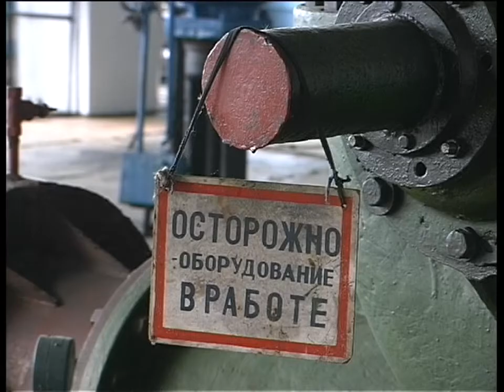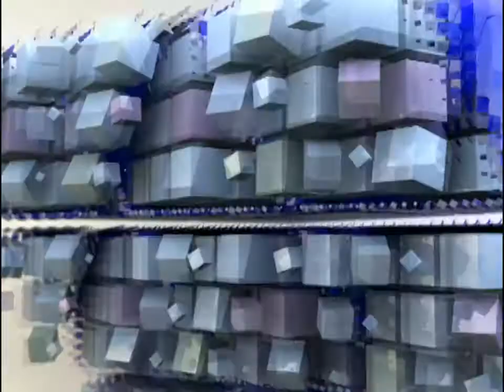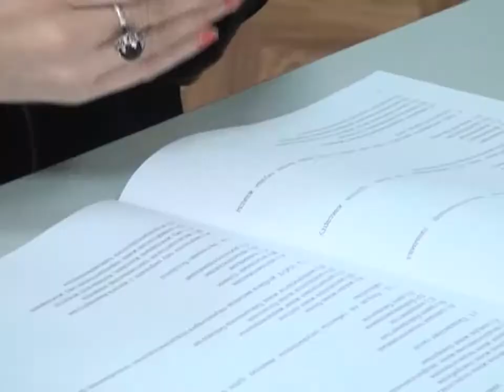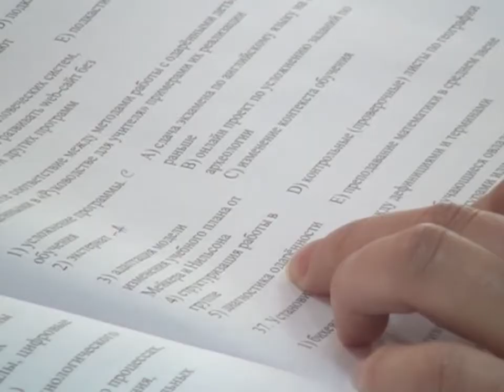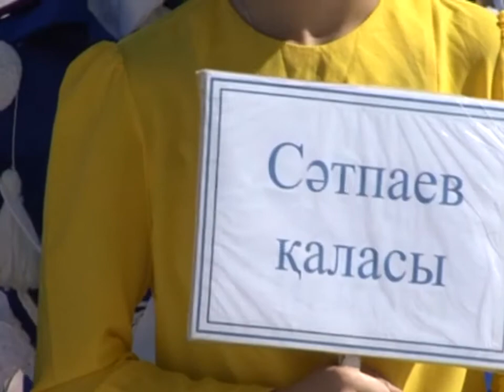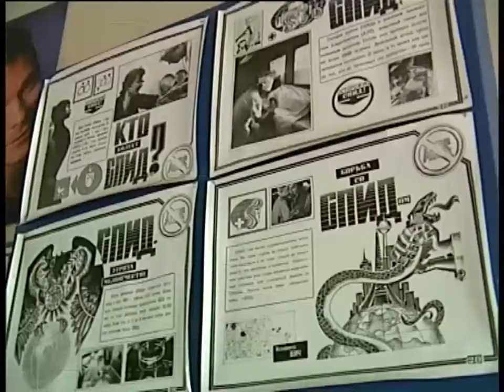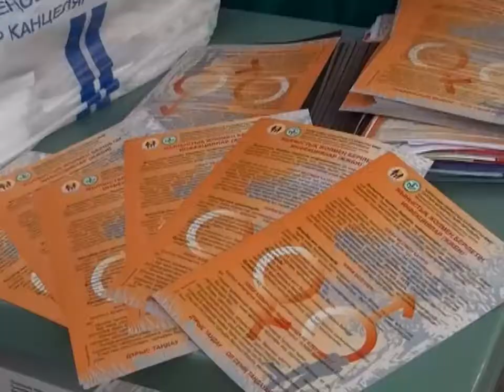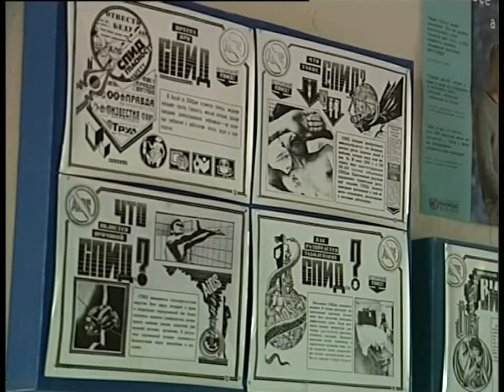Новости канала Первый Карагандинский - 20/05/2013